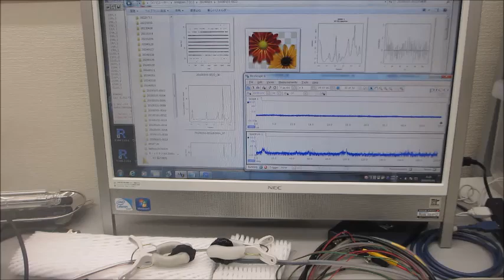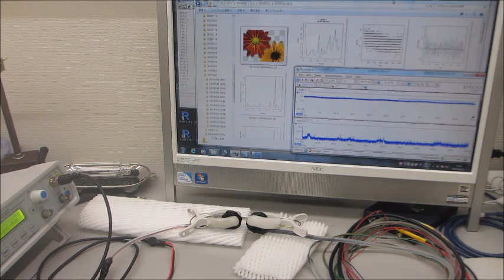オリジナル超音波プローブの発振制御実験（超音波システム研究所）